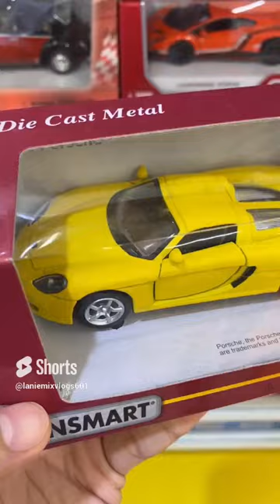SPORTS CAR PORSCHE